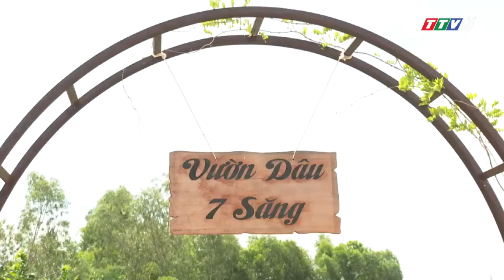Suoi Da commune strives to implement the criteria of income | TayNinhTV Today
Suoi Da commune strives to implement the criteria of income | CONSTRUCTION OF NEW STYLED RURAL AREAS | TayNinhTV Today
- Ladies and Gentlemen! The income is considered as the hard but important criterium to complete the other criteria in the National Target Program of New Styled Rural Construction. Over the past years, Suoi Da commune in Duong Minh Chau district, Tay Ninh province has implemented many solutions and focused on strengthening the convertion of crop structure, suitable for the soil of each area in hamlets. It has also widely  replicated the models of proper economic development, creating jobs, enhancing income for people
- Suoi Da is a rural commune with the majority of households relying on agricultural production. The total annual crop area in the locality is about 4,000 ha, in which there are crops as the key strengths for the local economic development such as cassava, rubber, custard apple.
In order to enhance the production value of various crops, the agricultural sectors of Tay Ninh province and the authorities of Suoi Da commune have actively supported farmers to build and develop production models for meeting VietGAP standards.
- By May 2020, Suoi Da commune, Duong Minh Chau district has reached 11/19 criteria of building new rural areas, the rate of poor households reduced to 3.1% according to the central multidimensional poverty line. Currently, the average income per capita of the commune is nearly 48 million VND/year. When people's income is improved, the completion of the remaining criteria in implementing new rural construction will be much easier.